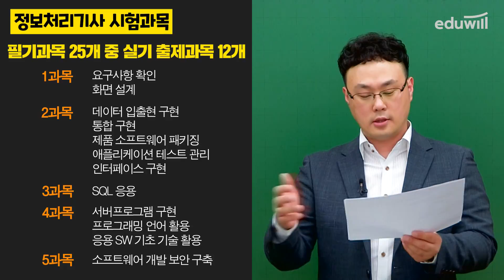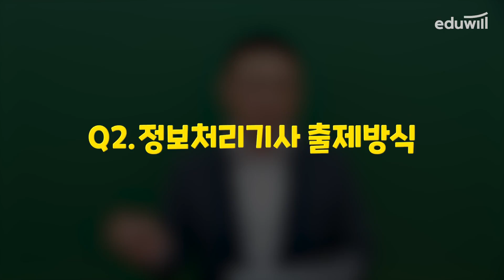정보처리기사 실기 단기 공부법 단독 공개! (프로그래밍언어, 기출 등)｜손승호 교수님｜에듀윌 정보처리기사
최종 합격을 위한 관문, 실기시험!

이번 정보처리기사 합격을 위한 구체적인 전략과 공부방법을
에듀윌 정보처리사 대표교수! 손승호 교수님이 말씀해 주십니다.